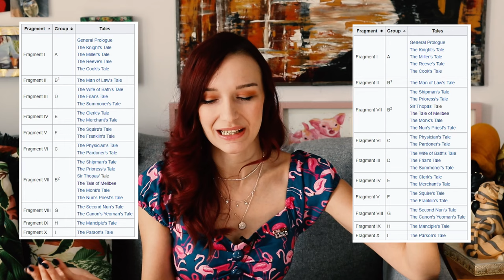Which Version of Chaucer's Canterbury Tales Should You Read?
Chaucer can be daunting for anyone - how are you ever supposed to understand all that Middle English? Today I'm ranking 4 different translations and retellings of The Canterbury Tales to help you decide which version should you read and why!

0:00 What are The Canterbury Tales?
5:12 5 Reasons to read Chaucer
Which Version of The Canterbury Tales Should You Read?
9:09 Canterbury Tales (Usborne Classics Retold) - Sarah Courtauld, Dr Abigail Wheatley, and Susanna Davidson
14:04 Kyra break
15:03 A Retelling by Peter Ackroyd
18:27 Translated by Nevill Coghill
23:38 Original Chaucer edited by Jill Mann

Send Kyra a treat

Rachel Oates
Unit 16588
London
W1A 6US